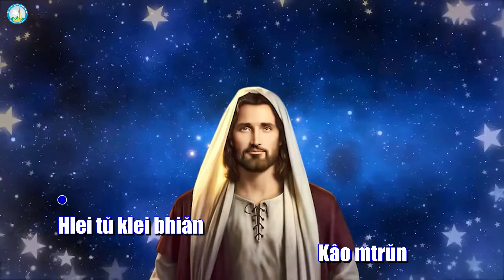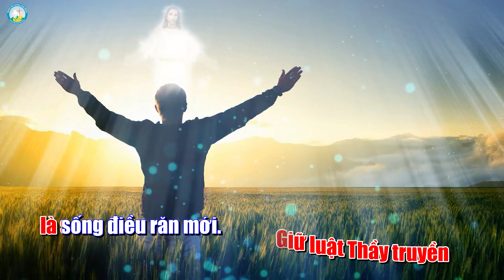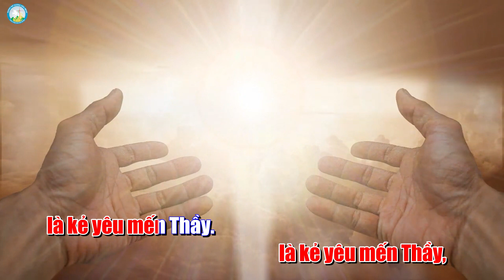Bài ca ý lực Chúa nhật 6 Phục Sinh - năm A - Song ngữ l Tiếng Êđê & Tiếng Việt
*  Sách ý lực trang 243
*  Ga 14, 21a